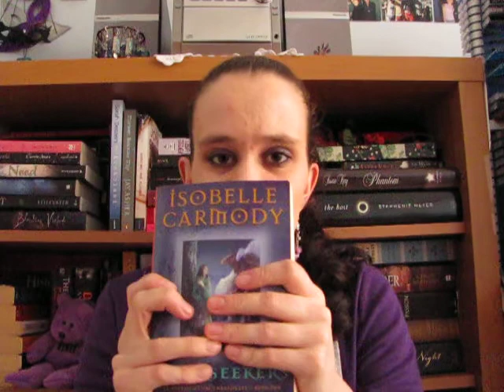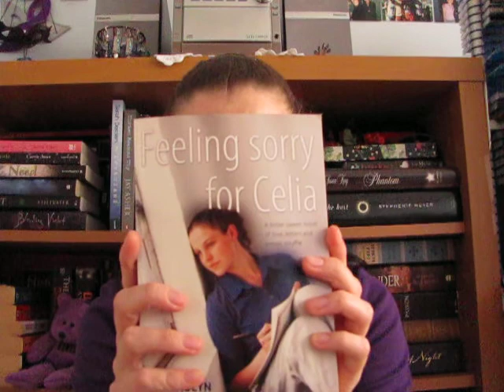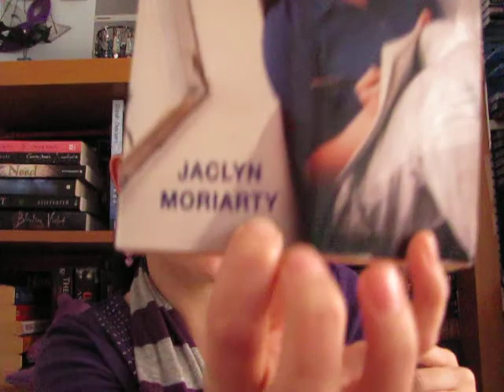Aussie authors and YA series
I decided to be all patriotic and ramble on about some Australian authors and novels that i recommend in the general YA/fantasy genres.
Folks mentioned:
- Isobelle Carmody (read her Obernewtyn Chronicles. NOW, fools!)
- John Marsden
- Jaclyn Moriarty
- Melina Marchetta
- Juliette Marillier
- Libby Hathorn